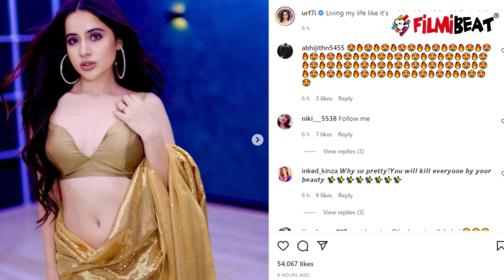Urfi Javed ने golden saree में ढाया कहर, चंद मिनटों में viral हुई तस्वीरें | FilmiBeat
Urfi Javed, the famous actress of the television world, is often in the news for her outfit. She tries new looks on herself every day, the videos of which keep going viral on social media. Now Urfi has shown her traditional look to the fans. However, due to this, she has also put on a tremendous amount of heat. New photos of Urfi in a saree are going viral.